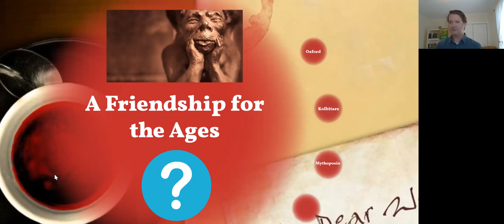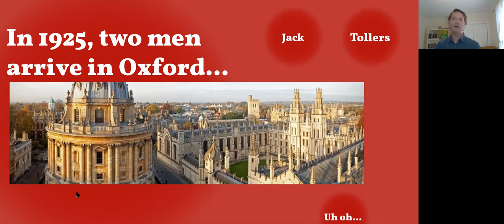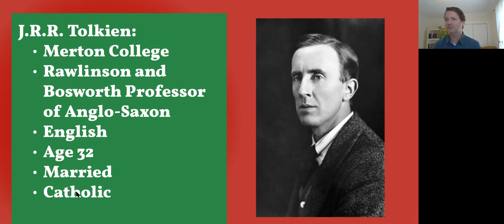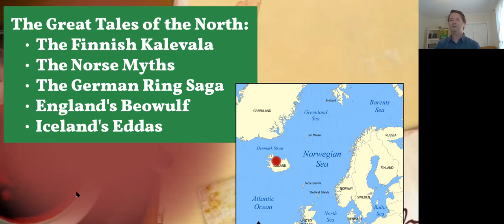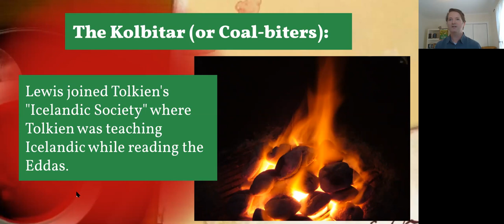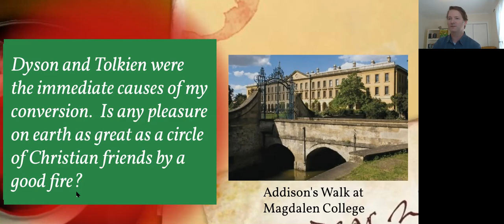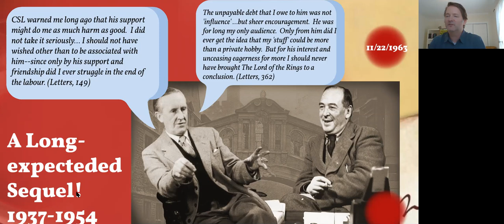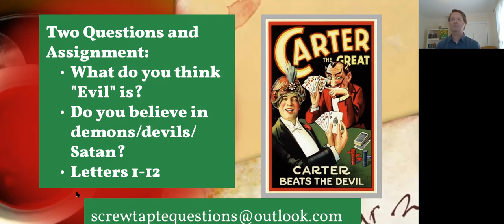The Screwtape Letters Class 1 Part 2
In part one of our introduction to Screwtape, I provided the historical background to help with understanding Lewis' great satirical work. In this part two of our introduction, I explain the power and the meaning behind Lewis' dedication of the book to his great friend J.R.R. Tolkien. Next week we will begin the discussion of what Lewis is telling us about Evil through Screwtape, so please read letters 1 to 12 to avoid spoilers!